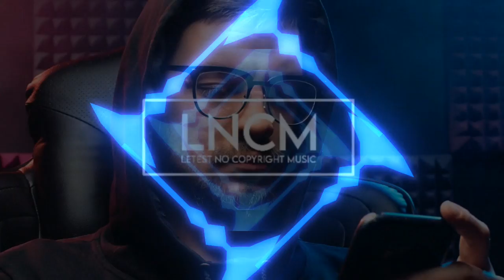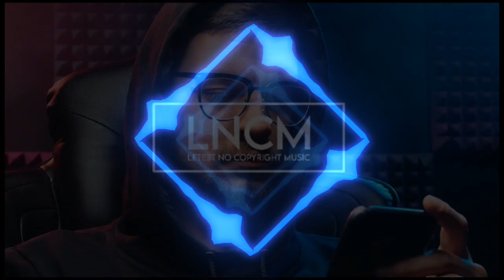808 Doorbell Chime - Unicorn Heads (No Copyright Music) By LNCM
808 Doorbell Chime - Unicorn Heads (No Copyright Music) By LNCM

808 doorbell chime
808 doorbell chime - unicorn heads
unicorn heads
808 doorbell chime unicorn heads
808 doorbell chime by unicorn heads
808 doorbell chime unicorn heads hip hop & rap
unicorn heads - 808 doorbell chime
808 doorbell chime remixd
808 doorbell chime bass boosted
808 doorbell chime ($$ free music to monetize $$)
808 doorbell chime - hip hop instrumental [ no copyright ]
doorbell
«808 doorbell chime»

no copyright
coyprihtfree
royaltyfree
no copyright sound
copyrightfree sound
royaltyfree sound
no copyright background sound
no copyright music for youtube
no copyright sound for youtube
no copyright background music for youtube
no copyright background sound for youtube
copyrightfree music
copyrightfree sound
copyrightfree backgound music
copyrightfree backgound sound
copyrightfree music for youtube
copyrightfree sound for youtube
copyrightfree background music for youtube
copyrightfree background sound for youtube
royaltyfree music
royaltyfree sound
royaltyfree background music
royaltyfree background sound
royaltyfree music for youtube
royaltyfree sound for youtube
royaltyfree music for youtuber
royaltyfree sound for youtuber
royaltyfree background music for youtuber
royaltyfree background sound for youtuber
no copyright background music for youtuber
no copyright background sound for youtuber
copyrightfree background music for youtuber
copyrightfree background sound for youtuber
all category music
no copyright all category music
copyrightfree all category music
royaltyfree all category music
all category music for youtube
all category music for youtuber
no copyright all category music for youtube
no copyright all category music for youtuber
copyrightfree all category music for youtube
copyrightfree all category music for youtuber
royaltyfree all category music for youtube
royaltyfree all category music for youtuber
all category sound
no copyright all category sound
copyrightfree all category sound
royaltyfree all category sound
all category sound for youtube
all category sound for youtuber
no copyright all category sound for youtube
no copyright all category sound for youtuber
copyrightfree all category sound for youtube
copyrightfree all category sound for youtuber
royaltyfree all category sound for youtube
royaltyfree all category sound for youtuber

audio library for youtube
library audio youtube
audio library on youtube
best youtube audio library background music
free music library for youtube
youtube audio library free music download
youtube com audio library
www youtube audio library
audiolibrary music
youtube music library download
youtube audio library free music
youtube copyright free music library
youtube audio library songs
youtube audio library sound effects
free music youtube audio library
audio free library youtube
audio library youtube free music
youtube audio free library
audio library youtube studio
mp3 song download youtube audio library
youtube sound library
youtube audio library best songs
youtube studio library music
best youtube audio library songs
youtube library music download
youtube audio library nature
best music on youtube audio library
youtube audio library 2023